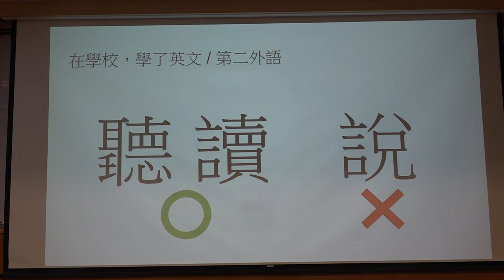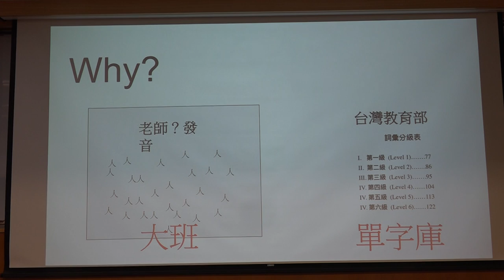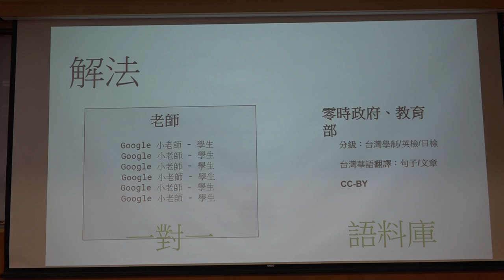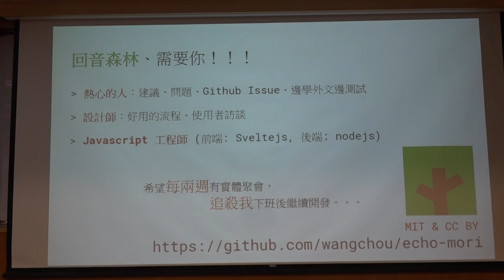g0v tw hackath35n — 提案 — 回音森林 for 學校教師 用 AI 訓練學生口說的 Website ／ 阿旺 — 最旁邊黑客松